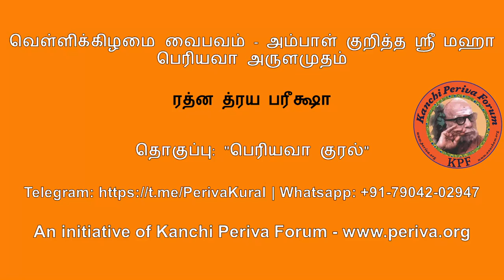"ரத்ன த்ரய பரீக்ஷா" - ஸ்ரீ மஹா பெரியவா - "Ratna Traya Pareeksha"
வெள்ளிக்கிழமை வைபவம் - அம்பாள் குறித்த ஸ்ரீ மஹா பெரியவா அருளமுதம்

அம்பிகையைக் குறித்த ஸ்ரீ மஹா பெரியவாளின் கருத்துக்களை தொகுத்து ஒவ்வொரு வெள்ளிக்கிழமையும் உங்கள் Kanchi Periva Forum அளிக்கும் ஒரு சமர்ப்பணம்.

மூலம்: "தெய்வத்தின் குரல்" - வானதி பதிப்பகத்தாரின் அரும் பொக்கிஷப் படைப்பு.

Details of the Periva Kural channels can be seen from our website home